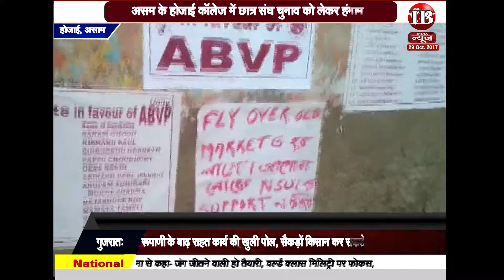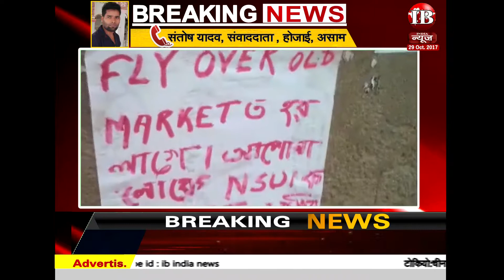असम के होजाई कॉलेज में छात्र संघ चुनाव को लेकर हंगामा..कई घायल